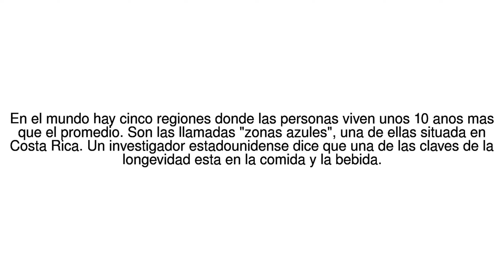Noticias del Mundo ?De que se alimentan en Nicoya, Costa Rica, y otras zonas ... 26/06/17